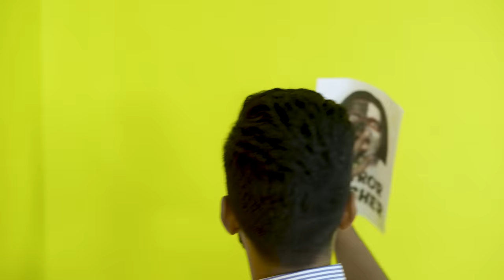School MONITOR Ki DADAGIRI | Pari's Lifestyle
If you love Vlogs videos, then you should check out @Pari's Lifestyle Vlogs Channel on YouTube. Link in the below! Go Check it!

Cast -Sanskruti(Pari),Priti,Sanket,Prashant,Pratiksha,pooja,Divya